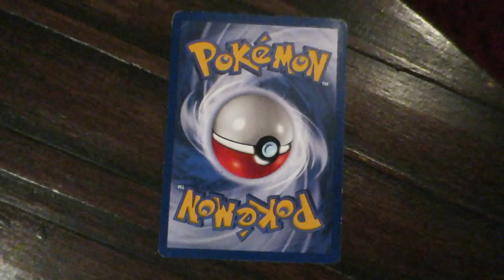GCIA Ep. 5 -- I Get By With A Little Help From My Friends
Weigh in episode! Sorry about the wind noise and the other background noise. I did my best to edit it so you can hear me. Dropping the calories this week to try to see more progress next week. Showed you a small portion of my leg workout too.

Code - LBARNES